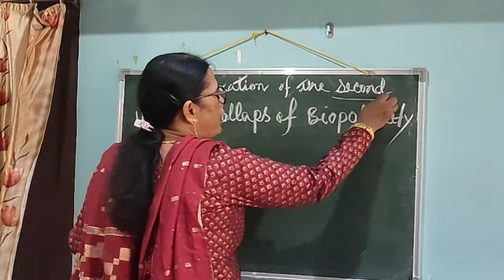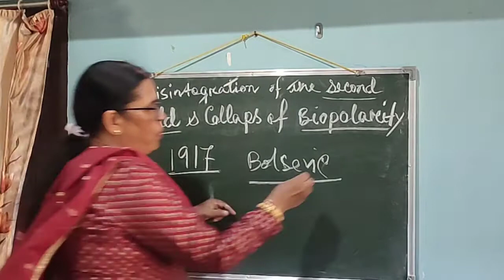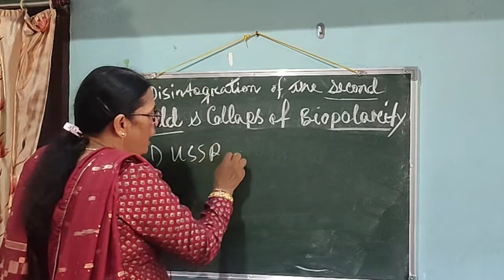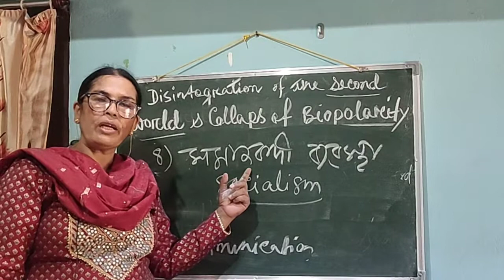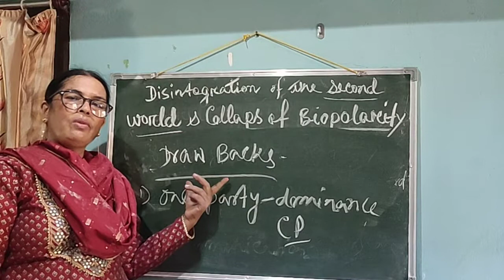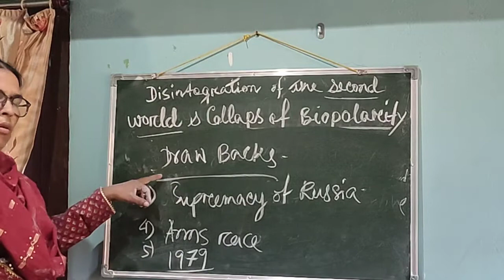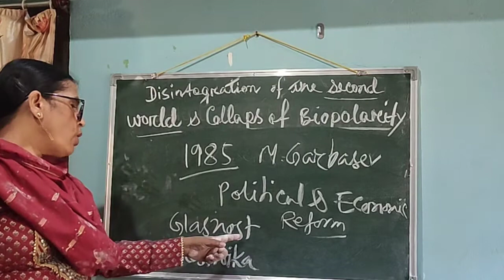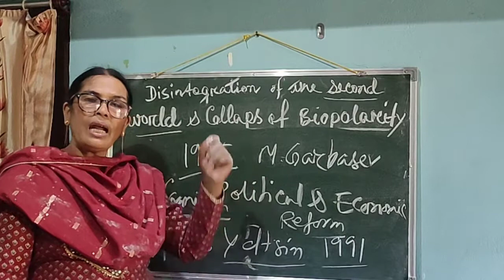Disintegration of the second world and collapse of Bio polarity part 1 by hasina mam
ALL THE CHAPTER ARE DIVIDED INTO THREE PARTS
STUDENTS IF YOU HAVE ANY DOUT OR QUESTIONS KNOW ME ON MY COMMENTS SECTION I WILL REPLY